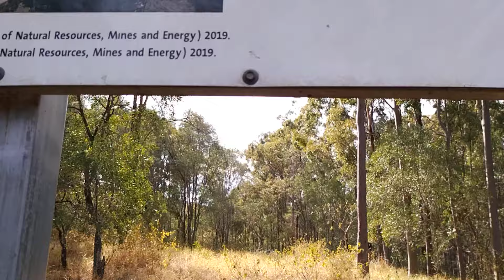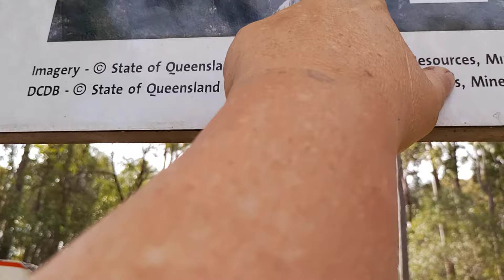ORMEAU pt2 WALKING UP CREEK BEE GOT ME THE END LOL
1.. share your encounter here.

2.. DM Yowie Chaser

3.. Please Join - Yowie Sightings Australia - Facebook Group.

New Channel